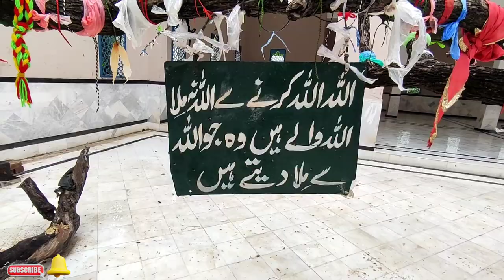Baba Kanwan Wali Sarkar Gujrat | Short Documentary On Hazrat Karam Ilahi Qadri | By Dr M Asif Saeed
a beautiful video on hazrat Kanwan wali Sarkar life's

voice over Dr Asif Saeed
background Dr Asif Saeed
edited by Dr Asif Saeed